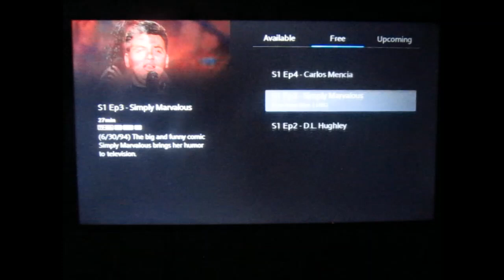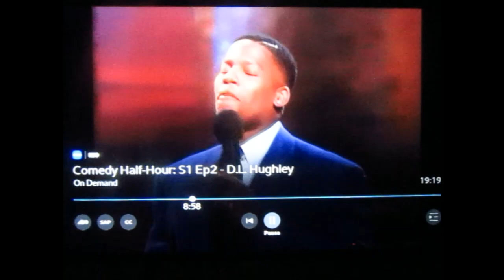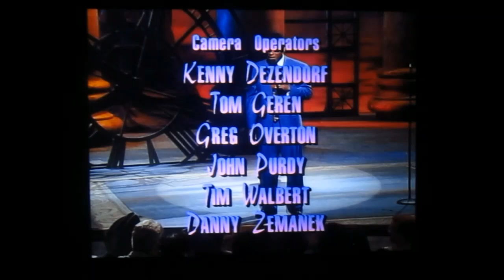HBO Comedy ½ Hour : D.L. Hughley | S01EP02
I wish HBO would bring this shit back!
Miss seeing comedy specials like this.